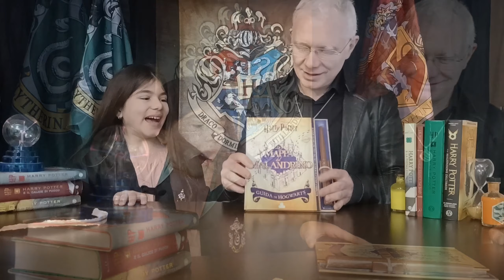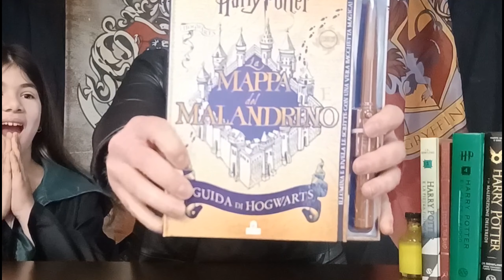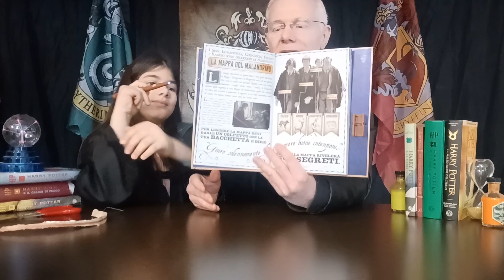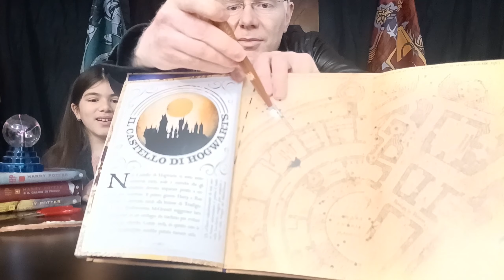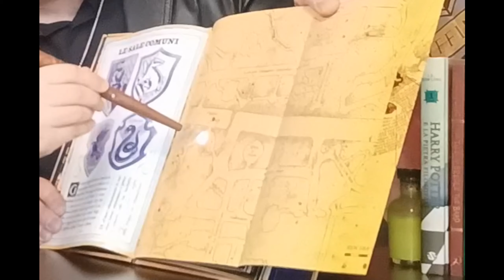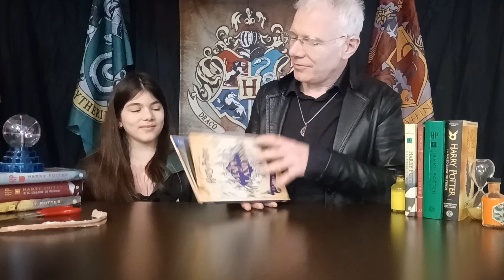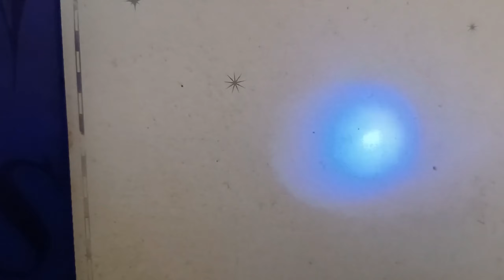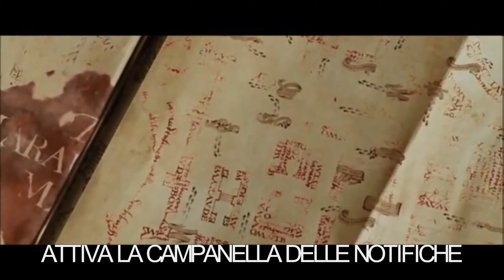E' Arrivato un Pacco per Bea - Unboxing Harry Potter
Nel pacco misterioso c'è qualcosa di Harry Potter per Bea...
...libro La Mappa del Malandrino - Guida a Hogwarts

  0:00   INIZIO
  0:43   ANDIAMO AD APRIRE
  2:40   GIURO DI NON AVERE BUONE INTENZIONI
10:14   FATTO IL MISFATTO